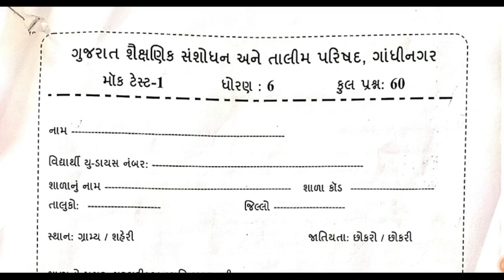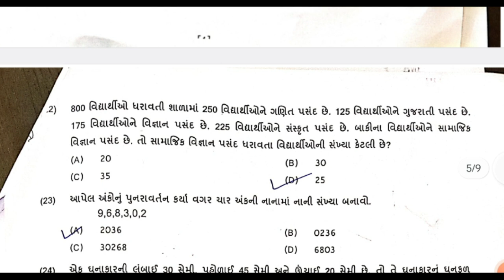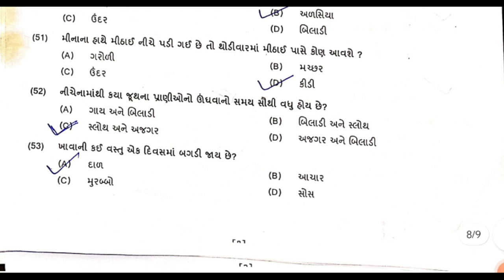Nas Mock test Paper Solution Std 6